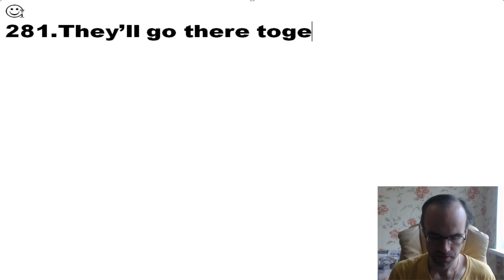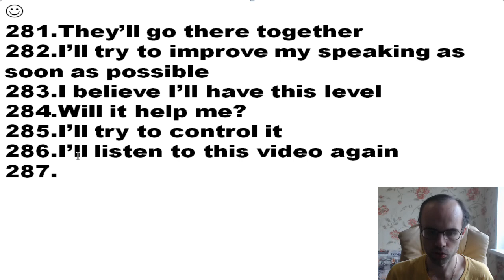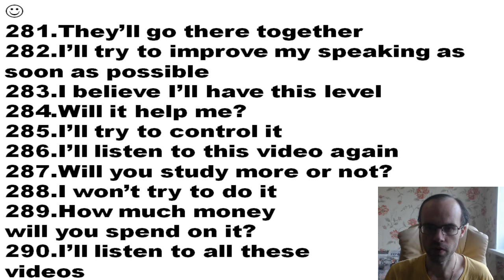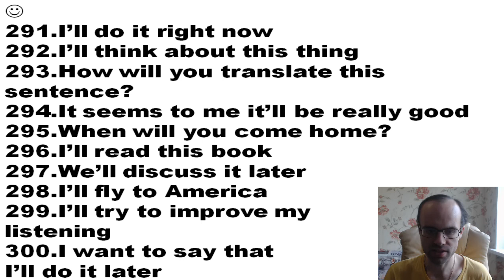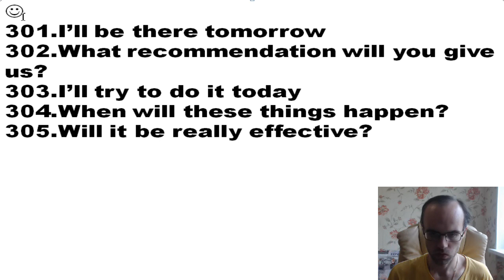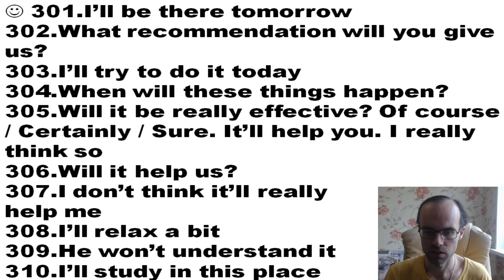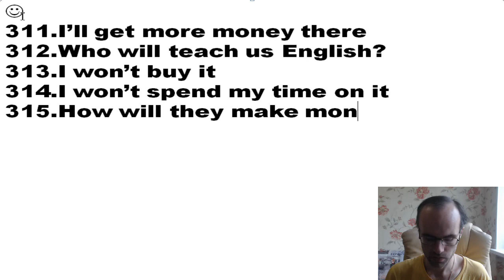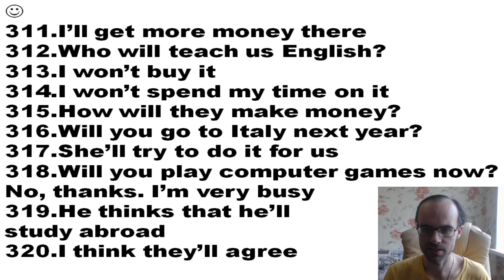БЕСПЛАТНЫЙ РЕПЕТИТОР. ЗОЛОТОЙ ПЛЕЙЛИСТ. АНГЛИЙСКИЙ ЯЗЫК BEGINNER УРОК 285 УРОКИ АНГЛИЙСКОГО ЯЗЫКА